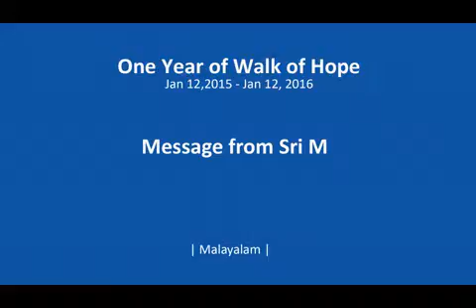Sri M - Personal Message (Mal) on completion of one year of Walk of Hope 2015 16